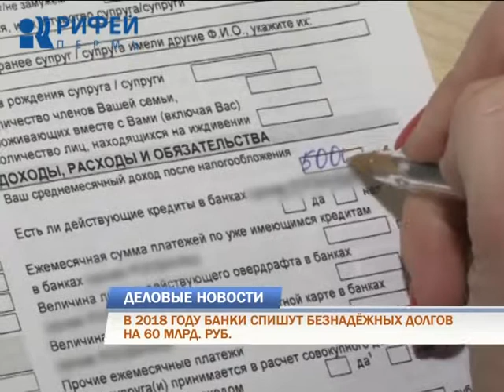Деловые новости 30.01.2018